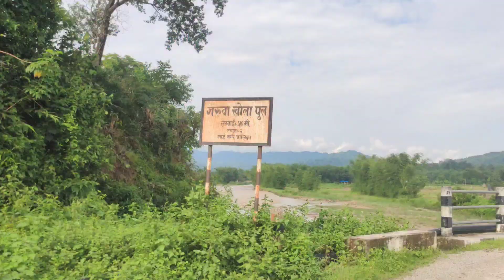Fari Kathmandu Janu Paro ☹️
fari Kathmandu Janu ParosubscriberstrandingYouTubeYouTube searchYouTube viral videoYouTube viral vlogsvlogingDaley vlognew day new vlogratan karkianil sunarRajkumarthapamagarpredivjoshithings to do in kathmandutravel vlognepal travel vlog